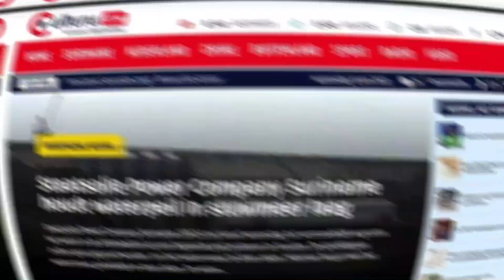OPSPORING VERZOCHT, Suriname;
Actueel nieuws online, Suriname altijd dichtbij.Adverteren of banner ?.